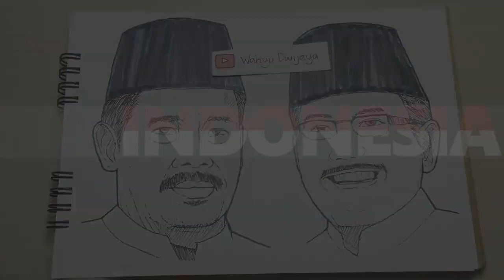Sosok dibalik dildo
Pasangan capres cawapres parodi Nurhadi-Aldo (Dildo) kini sudah memiliki banyak pengikut dan disorot media besar. Capres cawapres Nurhadi-Aldo nomor urut 10 ini identik dengan nama koalisi Tronjal Tronjol Maha Asyik.

Edwin adalah sosok misterius yang disebut-sebut sebagai sutradara di balik layar yang menciptakan capres dan cawapres fiktif, Nurhadi dan Aldo (Dildo).

Edwin tentunya bukan orang sembarangan hingga bisa memopulerkan Nurhadi ke muka publik. Betapa tidak, dia bisa membuat seorang tukang pijat menjadi naik daun. Dalam sekejap saja, Nurhadi mendadak menjadi tenar bak artis. Sedangkan karakter Aldo sendiri merupakan seorang tokoh fiktif.